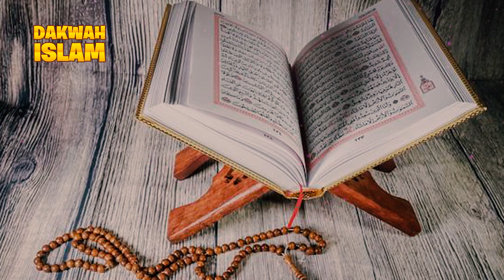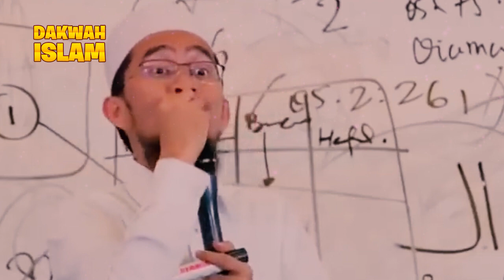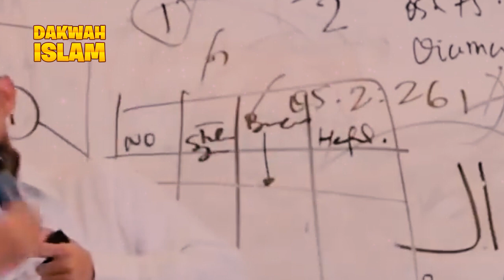DAHSYAT !!! Inilah Balasan SURGA bagi Para Penghafal QURAN (Bukan Surga Biasa) | Ust Adi Hidayat